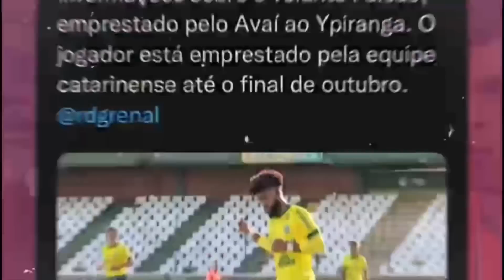INTER: CONFIRA IMAGENS DA CHEGADA DE VALÊNCIA | LOUCURA NO AEROPORTO | DATA DE ESTREIA | FESTA FEITA